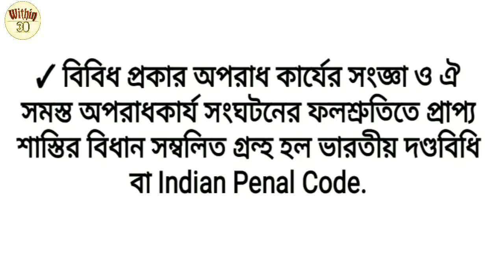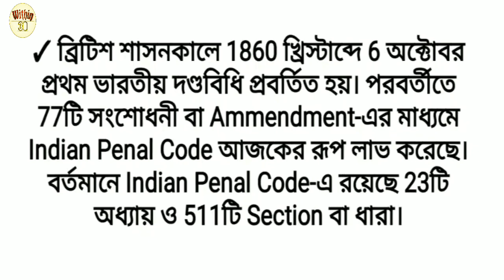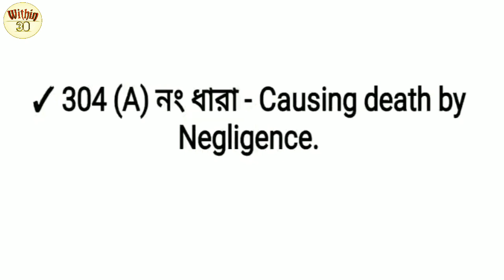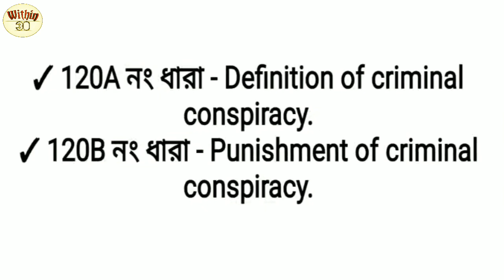WBP interview 2020 || IPC in Bengali || Indian penal code bangla || ভারতীয় দণ্ডবিধি সম্পর্কিত ধারণা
এখানে ইন্ডিয়ান পেনাল কোড বা ভারতীয় দণ্ডবিধি সম্পর্কে একটা প্রাথমিক ধারণা দেওয়ার চেষ্টা করা হয়েছে। ইন্টারভিউতে সাধারণভাবে আইপিসি সংক্রান্ত যে সমস্ত প্রশ্ন জিজ্ঞাসা করা হয় সেটাকে মাথায় রেখে আমরা চেষ্টা করেছি যাবতীয় তথ্য এখানে উল্লেখ করার। যে সমস্ত ক্যান্ডিডেট w.b.p. আবগারি অথবা জেল পুলিশ পরীক্ষার জন্য প্রস্তুতি নিচ্ছে তাদের জন্য এই ভিডিওটি কার্যকরী হবে এবং তারা আইপিসি সংক্রান্ত বিষয়টা সহজে ধারণা করতে পারবে।
In this video we have talked about IPC_bengali or Indian Penal Code in Bengali. It will be helpful for the candidates who are preparing for wbp_interview_2020.